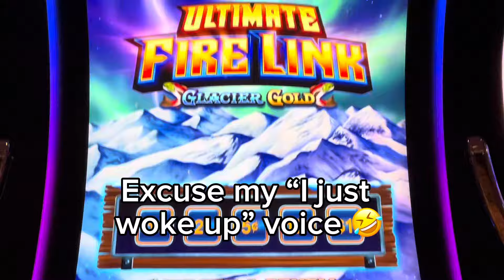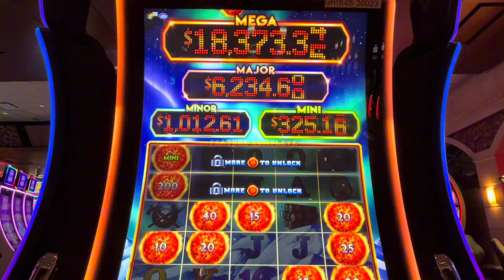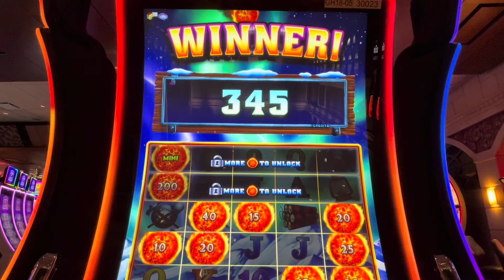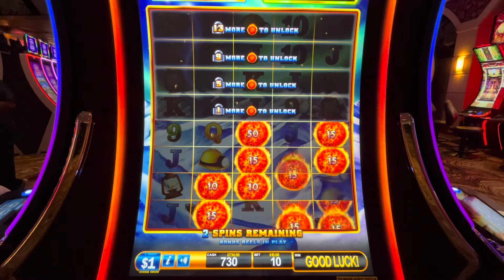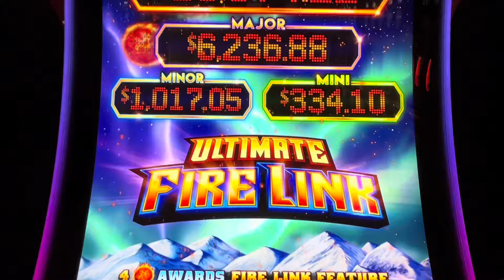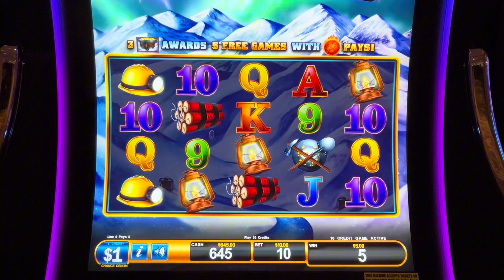Redemption Round - 100 Spins $1 Denom Ultimate Fire Link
100 Spin Challenge: Ultimate Fire Link Edition - Redemption Round

$1,000 into the machine, doing 100 $10 spins on $1 denom. Can I get a jackpot handpay ?

These videos are intended for 18+ only. If you have a gambling problem then please seek help.

© All uploads are the intellectual property of Ultra Hot Slots. You do not have permission to re-use or publish any part of them without written approval.